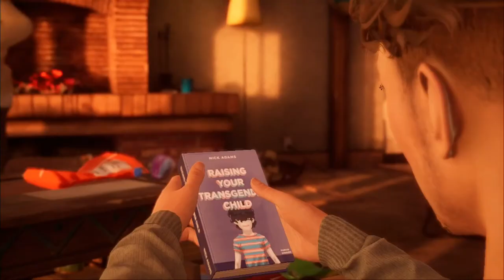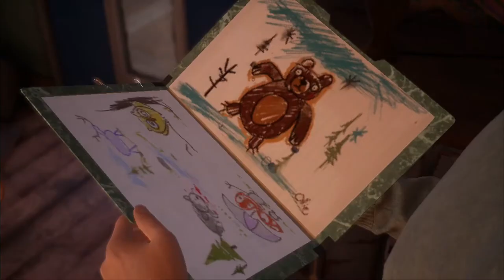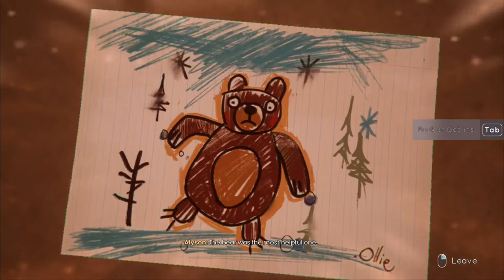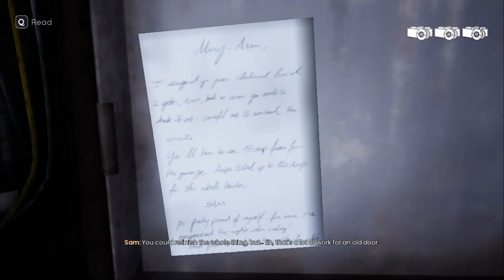Tell Me Why Ch 2 Family Secrets Part 1 What to do? Sell, Trash or Keep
Tyler & Alyson go through all there things at home to see what they want to keep and what they want to get rid off and what to sell. They get some memories that reveals Chief Brown Lied.